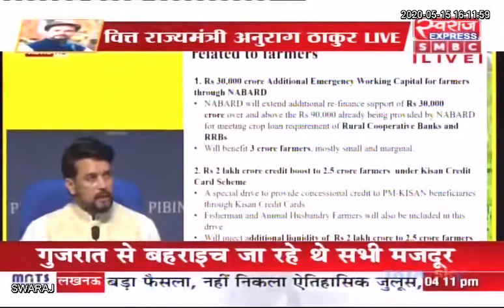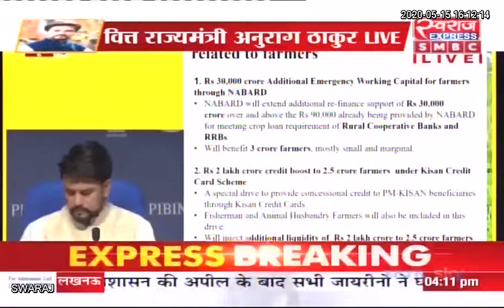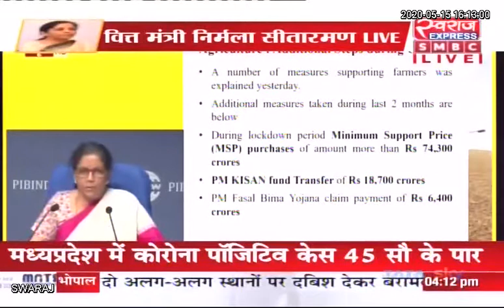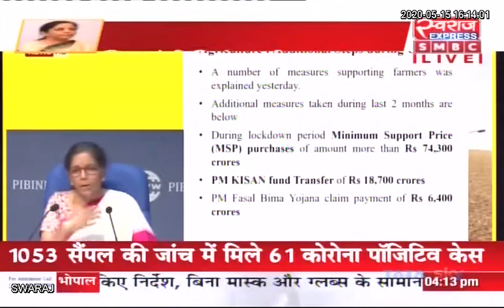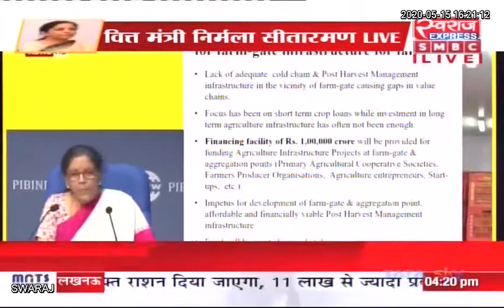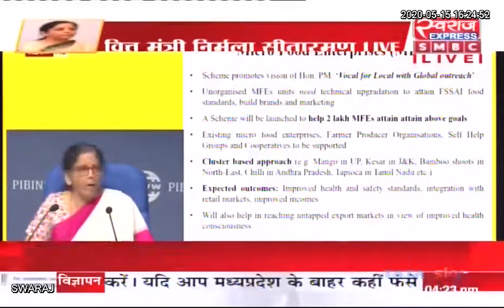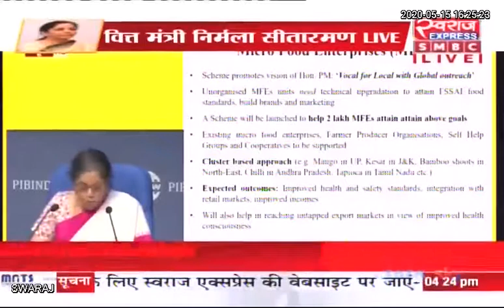Finance Minister Nirmala Sitharaman LIVE | 3rd Press Conference on ₹20 lakh Cr economic package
PMO India Narendra Modi Bharatiya Janata Party (BJP) Bjp Chhattisgarh